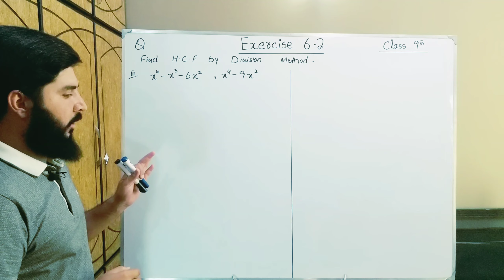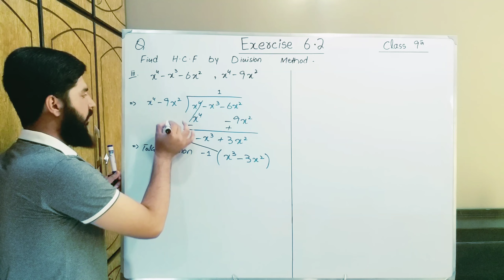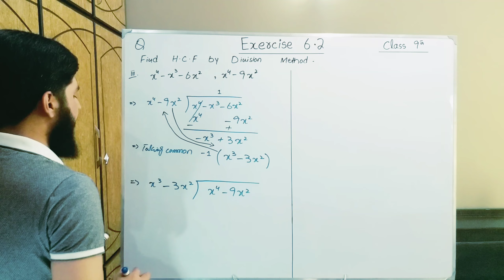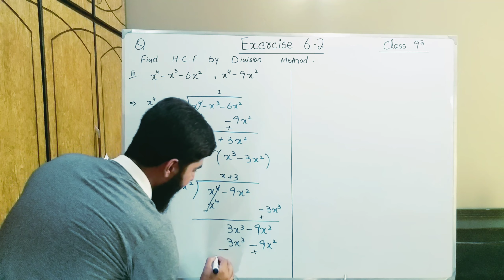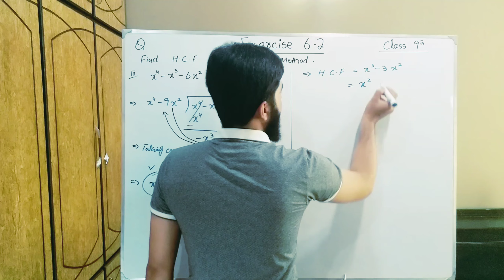9th class Math Exercise 6.2 Question 3 Balochistan Board | FREE EDUCATION | Muhammad Hilal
This video is  consist of  Exercise  6.2  Question  3 . This  Chapter Algebraic Manipulation  belongs to 9th Class Mathematics , Balochistan Board book , Punjab Board book , Sindh board book , kpk board book . You will learn about all things of this chapter by Muhammad Hilal through this video. Follow our channel for complete course

FREE EDUCATION
free education